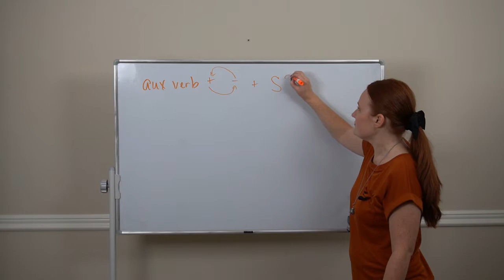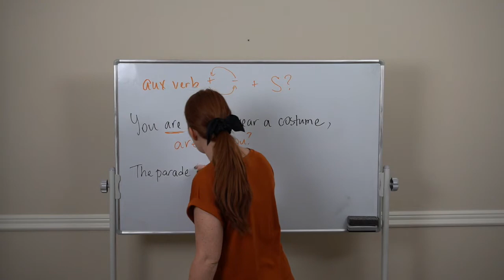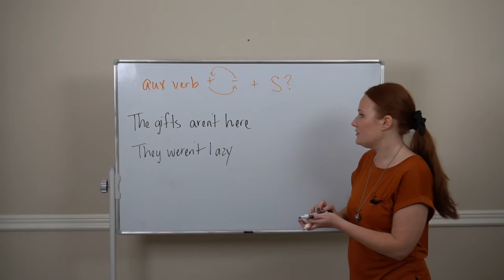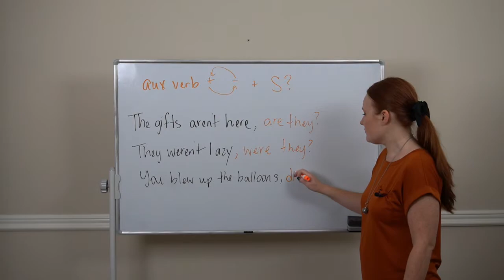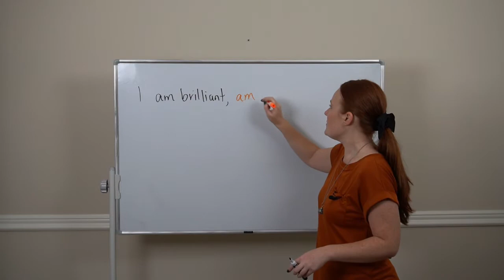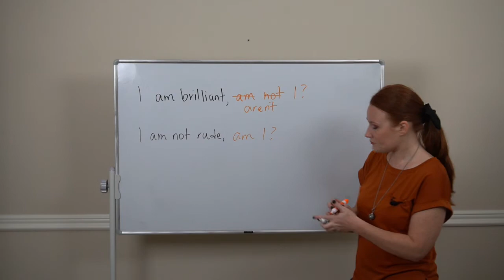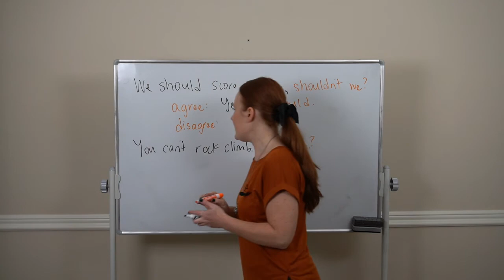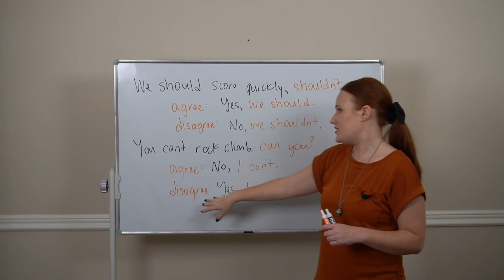English Grammar Rules: Question Tags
English Grammar Rules: Here's Chelsea breaking down "Question Tags". Join her to learn more about this English grammar topic. For more information about our Let's Talk!